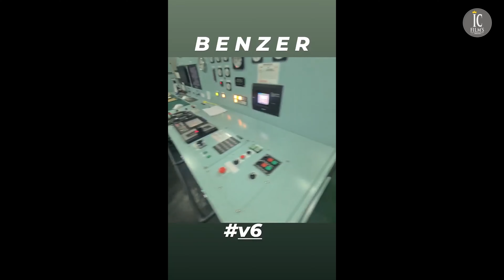PART2 MURAT ALAY | NADİDE ARABALAR | KPT SERİES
KAPTAN MURAT ALAY İLE ROPORTAJ VİDEOMUZDA
EK VTİ X2
S2000 X2
E93 M3 (CABRİO) 'dan bahsettik.

PART 2
Herkese merhaba! Bu videoda, hepimizin sevgigi ve saydıgı Murat Alay ile unutulmaz bir sohbete tanık olacaksınız! Araba tutkunu olan Murat Alay ile kendi mekanında keyifli bir röportaj gerçekleştirdik. Arabalar, yolculuklar ve tutkular üzerine derinlemesine konuştuk. Bu eğlenceli ve bilgilendirici sohbeti kaçırmayın! uzun halı için kanalıma göz atınız.
anlatacak çok şey var.
3 PART HALİNDE YAYINDA

Desteklerinden dolayı sarıtaşworks Ali Osman Sarıtaşa teşekkür ederim
 İzlemek için şimdi tıklayın! 🎥✨